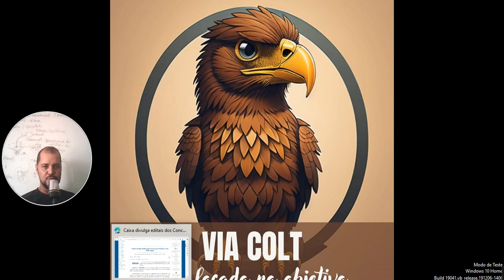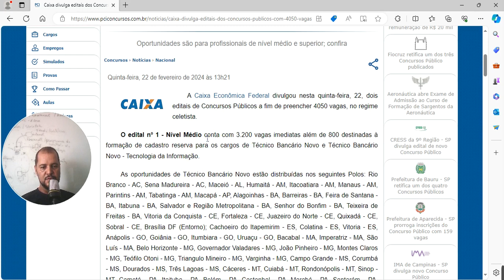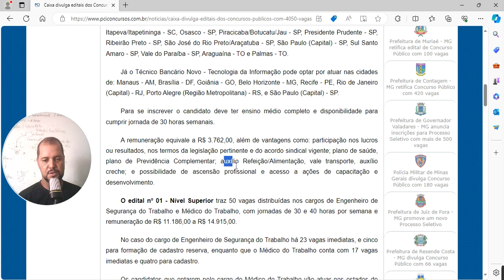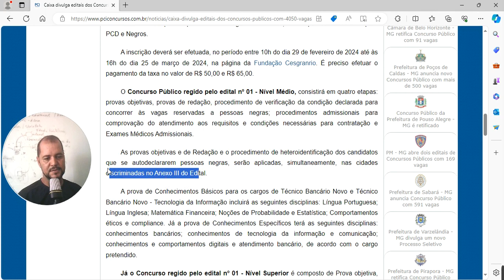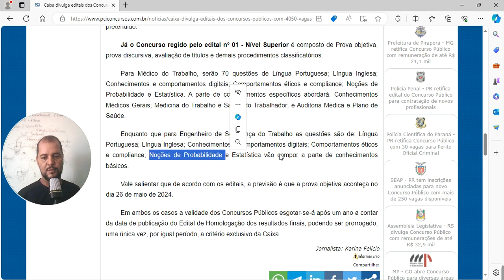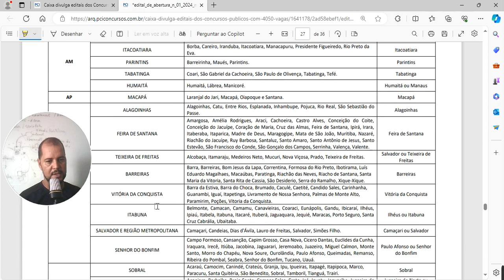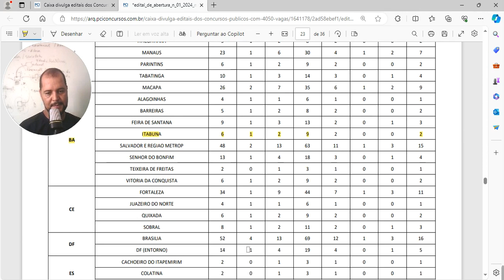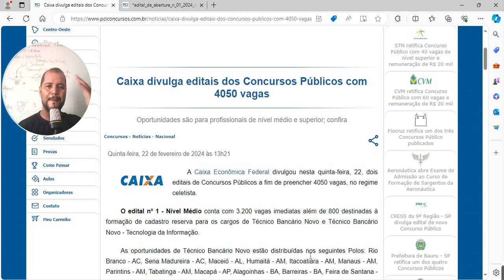CAIXA ECONÔMICA FEDERAL - EDITAL COM 4.050 VAGAS - OPORTUNIDADE ÚNICA.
APOSTILA DISPONÍVEL VIA COLT, VALOR R$ 9,90.

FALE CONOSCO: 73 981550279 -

TEMOS: INFORMÁTICA, MATEMÁTICA E PORTUGUÊS. ALÉM DISSO VOCÊ RECEBE: LIVRO BÔNUS E PROVAS ANTERIORES DA BANCA CESGRANRIO PARA SIMULADO.

PEÇA AGORA.

A Caixa Econômica Federal divulgou nesta quinta-feira, 22, dois editais de Concursos Públicos a fim de preencher 4050 vagas, no regime celetista.

O edital nº 1 - Nível Médio conta com 3.200 vagas imediatas além de 800 destinadas à formação de cadastro reserva para os cargos de Técnico Bancário Novo e Técnico Bancário Novo - Tecnologia da Informação.

A remuneração equivale a R$ 3.762,00, além de vantagens como: participação nos lucros ou resultados, nos termos da legislação pertinente e do acordo sindical vigente; plano de saúde, plano de Previdência Complementar; auxílio Refeição/Alimentação, vale transporte, auxílio creche; e possibilidade de ascensão profissional e acesso a ações de capacitação e desenvolvimento.

O edital nº 01 - Nível Superior traz 50 vagas distribuídas nos cargos de Engenheiro de Segurança do Trabalho e Médico do Trabalho, com jornadas de 30 e 40 horas por semana e remuneração de R$ 11.186,00 a R$ 14.915,00.

A inscrição deverá ser efetuada, no período entre 10h do dia 29 de fevereiro de 2024 até às 16h do dia 25 de março de 2024, na página da Fundação Cesgranrio. É preciso efetuar o pagamento da taxa no valor de R$ 50,00 e R$ 65,00.

O QUE É COBRADO DE CONHECIMENTO NESSE CONCURSO:  O Concurso Público regido pelo edital nº 01 - Nível Médio, consistirá em quatro etapas: provas objetivas, provas de redação, procedimento de verificação da condição declarada para concorrer às vagas reservadas a pessoas negras; procedimentos admissionais para comprovação do atendimento aos requisitos e condições necessárias para contratação e Exames Médicos Admissionais.

As provas objetivas e de Redação e o procedimento de heteroidentificação dos candidatos que se autodeclararem pessoas negras, serão aplicadas, simultaneamente, nas cidades discriminadas no Anexo III do Edital.

A prova de Conhecimentos Básicos para os cargos de Técnico Bancário Novo e Técnico Bancário Novo - Tecnologia da Informação incluirá as seguintes disciplinas: Língua Portuguesa; Língua Inglesa; Matemática Financeira; Noções de Probabilidade e Estatística; Comportamentos éticos e compliance. Já a prova de Conhecimentos Específicos terá as seguintes disciplinas: conhecimentos bancários; conhecimentos de tecnologia da informação e comunicação; conhecimentos e comportamentos digitais e atendimento bancário, de acordo com o cargo pretendido.

Já o Concurso regido pelo edital nº 01 - Nível Superior é composto de Prova objetiva, prova discursiva, avaliação de títulos e demais procedimentos classificatórios.

Para Médico do Trabalho, serão 70 questões de Língua Portuguesa; Língua Inglesa; Conhecimentos e comportamentos digitais; Comportamentos éticos e compliance; Noções de Probabilidade e Estatística. A parte de conhecimentos específicos abordará: Conhecimentos Médicos Gerais; Medicina do Trabalho e Saúde do Trabalhador; e Auditoria Médica e Plano de Saúde.

Enquanto que para Engenheiro de Segurança do Trabalho as questões são de: Língua Portuguesa; Língua Inglesa; Conhecimentos e comportamentos digitais; Comportamentos éticos e compliance; Noções de Probabilidade e Estatística vão compor a parte de conhecimentos básicos.

Vale salientar que de acordo com os editais, a previsão é que a prova objetiva aconteça no dia 26 de maio de 2024.